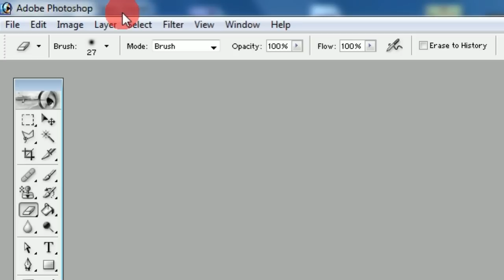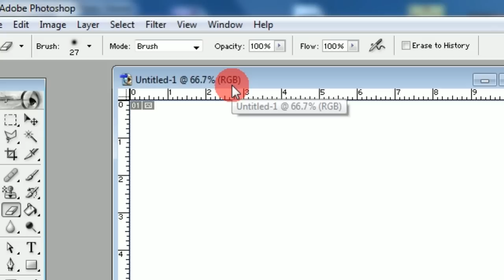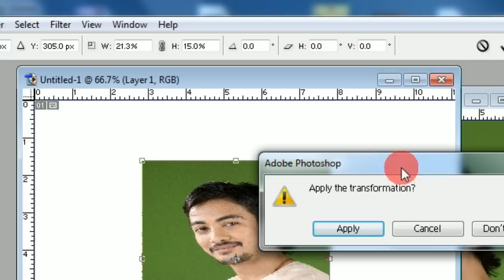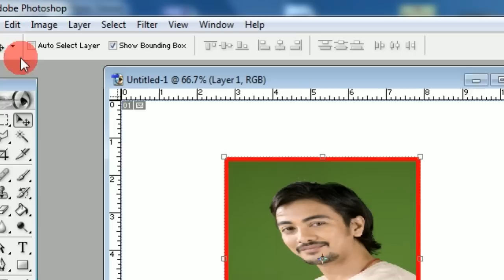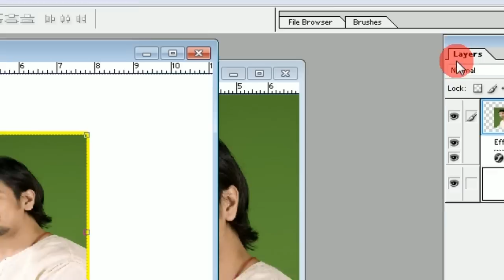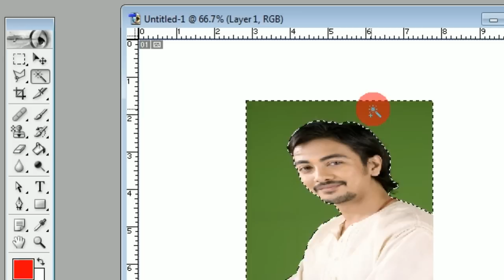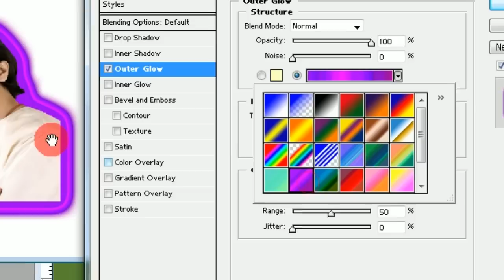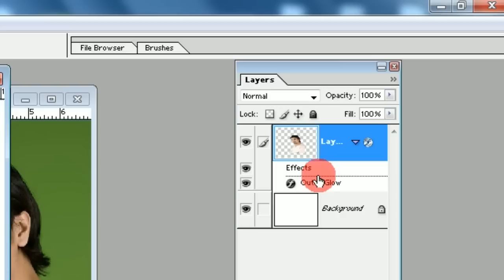Photoshop Mein Photo Ya Image Ke Side Side Mein Colour Kaise Add Kare Ya Daale in Hindi